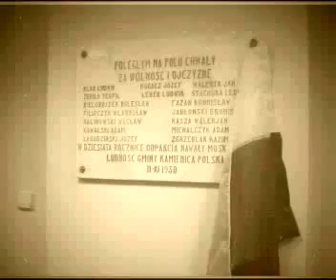Kamienica Polska . Historia wpisana w muzeum.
Historia jednego człowieka jest historią całej ludzkości ,jest wyciągiem z biografii.Każdy Nasz dzień jest podróżą przez historię.Czym jest historia? Echem przeszłości odbitym przez przyszłość. Odblaskiem przyszłości rzuconym w przeszłość.                              W Dniu Niepodległości 11 listopada 2012 roku , w Kamienicy Polskiej zainaugurowało swą działalność Muzeum Regionalne.

W budynku przedwojennej VII-klasowej Szkoły Powszechnej (po wojnie działało tu Przedszkole Publiczne) zebrano eksponaty dokumentujące przeszłość Kamienicy Polskiej. Muzeum posiada cztery działy tematyczne: dzieje włókiennictwa, górnictwa, dział etnografii oraz dział historyczny, w którym znalazła swe miejsce m.in. izba kombatancka.Powstała placówka o charakterze edukacyjnym. Jej celem jest dokumentowanie - a zatem ocalenie - kulturowego dorobku miejscowości niezwykłej nie tylko w skali powiatu , ale w skali regionalnej Europy.

Na ową niezwykłość Kamienicy Polskiej wpłynął rok 1818, kiedy osiedliła się tam duża grupa kolonistów, w głównej mierze majstrów tkackich z rodzinami. Z Gór Orlickich w Czechach i Gór Bystrzyckich oraz - w mniejszym stopniu - z Moraw przynieśli do podzielonego majątku Sadowskich swoją kulturę, styl pracy i życia, język czeski i niemiecki (ten drugi w formie charakterystycznego dialektu), poziom wykształcenia, wyznawane wartości, obyczaje i wierzenia.